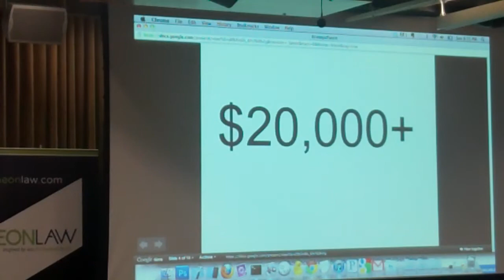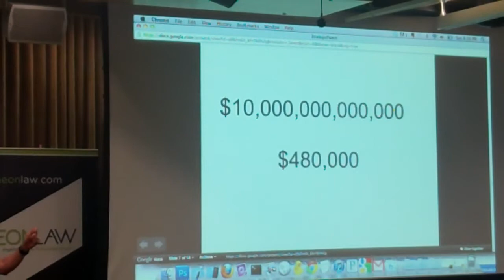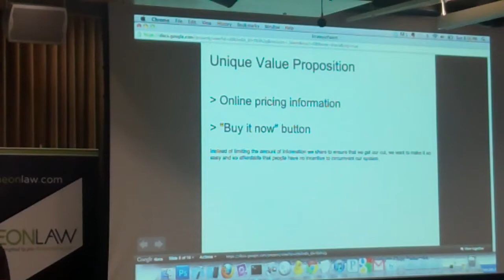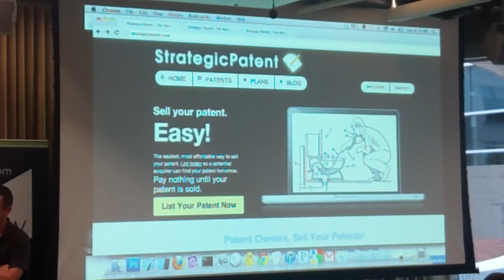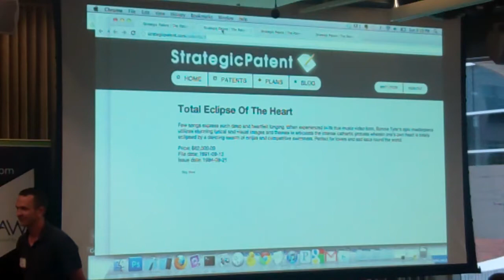Strategic Patent presents at Startup Weekend Seattle